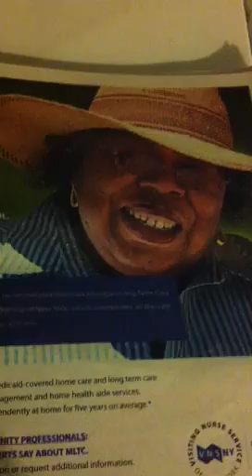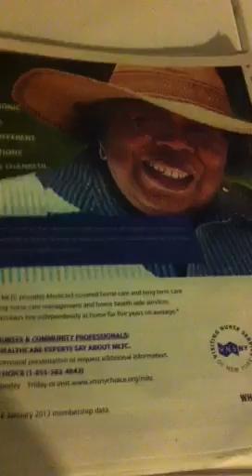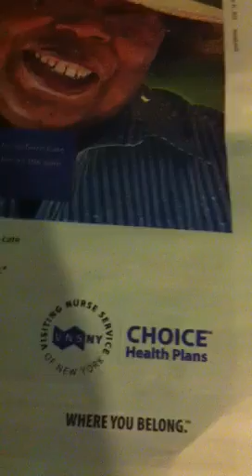This Is No old Women is Dannessa Gaston daughter of Danny G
Danessa Gaston in one of her senior outfits to fraud Americas!!!